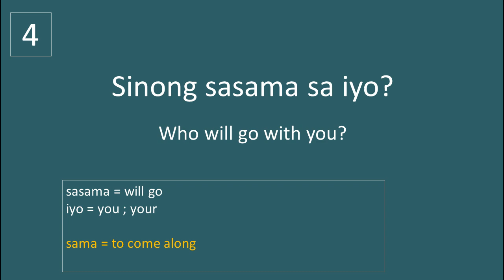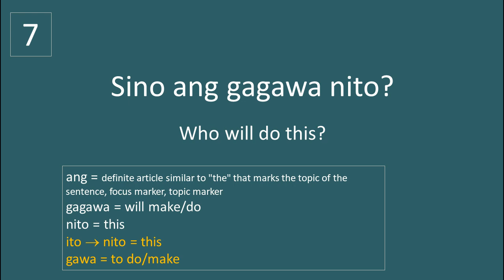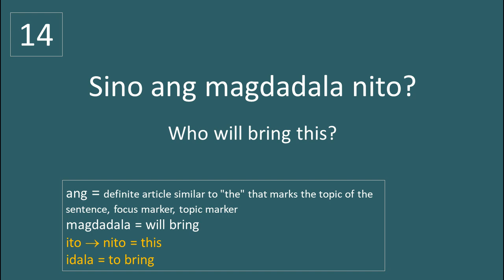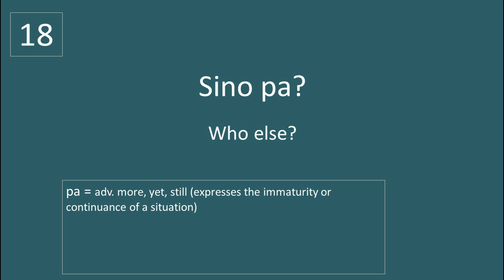Useful FILIPINO 'WHO' Questions! (English-Tagalog Translation)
Thank you so much! Maraming salamat po!

Title: Crimson Fly
Artist: Huma-Huma